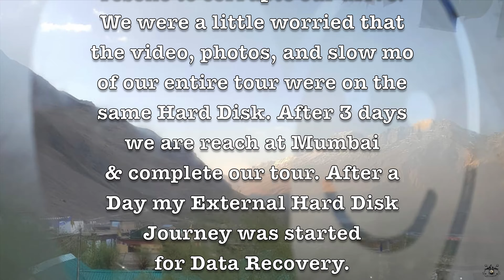spiti valley | kaza - chandra taal - Jispa | bike ride | mumbai - spiti valley- leh | Part - 01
Today was too hectic day for us. We left Kaza by 10am in the morning.The road from Kaza to Manali was completely off road means there was no road. Chandra taal -Batal Road was the hardest patch of the journey.
In between we stopped to lunch and thenWe started our journey. There were many big stones in the road, water, mud, all this
There was also a small river crossing on that road.. Our bike got stuck badly in that same river crossing.Then some riders came to help us and the flow of river water was also very high, without their help our bike could not get out.It was the same road for 1 hour ahead. Finally we arrived on the road of Manali Atal Tunnel But we had to go to Gypsa so we went straight
The road from Manali Atal Tunnel to Gypsa was very good, it was proper highway, so we were feeling good. We reached to jipsa at 7pm in the evening, we took a home stay and rested

Mount Front Chin